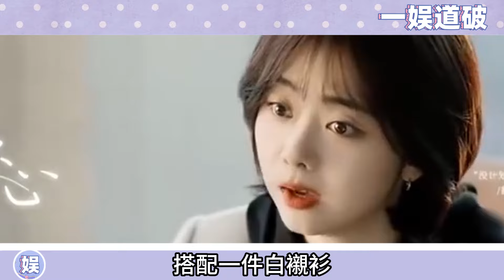許凱、譚松韻二搭來嘍！陳瑤、喬振宇驚喜加盟，《霧裏青》提上日程~期待了！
更多精彩视频⬇️